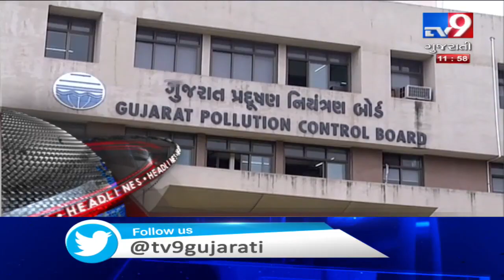Top News Stories Of This Hour: 4/1/2020| TV9News